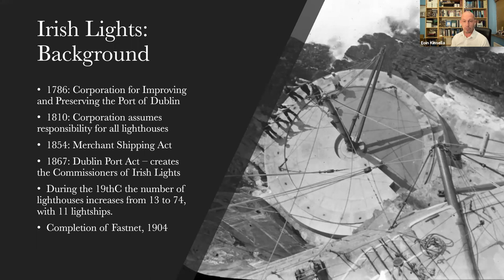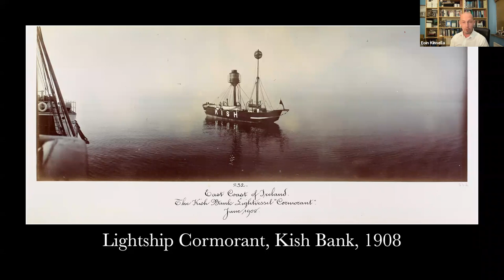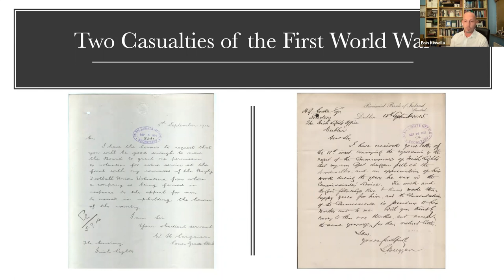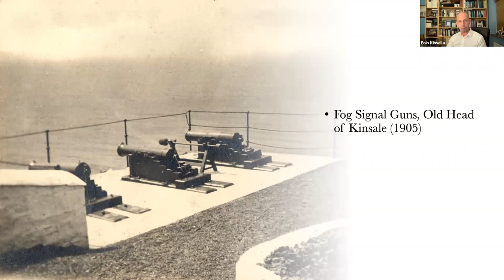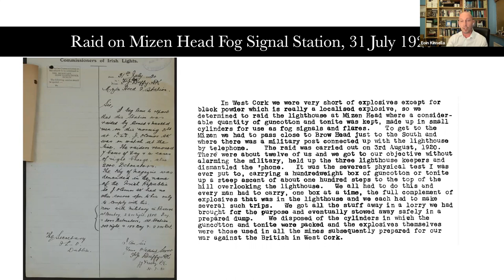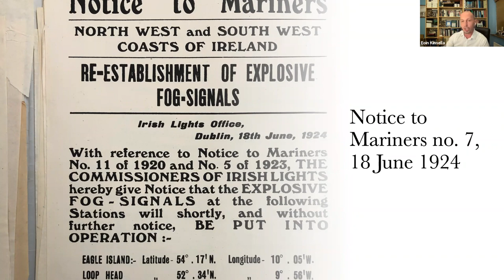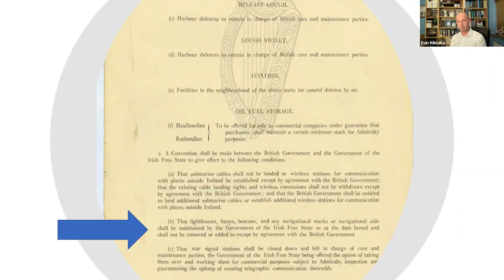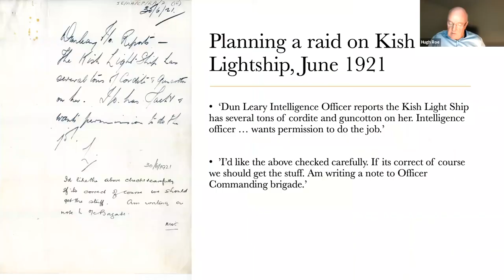Lighthouses, Lightships and the Commissioners of Irish Lights, Safeguarding Ireland’s Coasts 1914–23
An event presented by Irish Lights, Dr Eoin Kinsella will give a talk entitled Lighthouses, Lightships and the Commissioners of Irish Lights, Safeguarding Ireland’s Coasts 1914–23. The talk will explore this pivotal decade in Irish history from the unique perspectives the Lightkeepers stationed around the Irish coast.